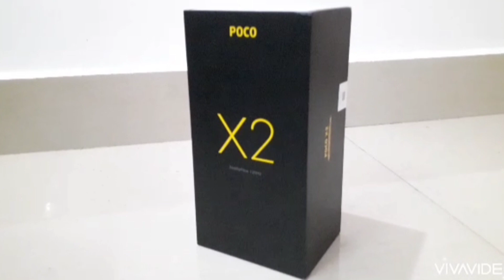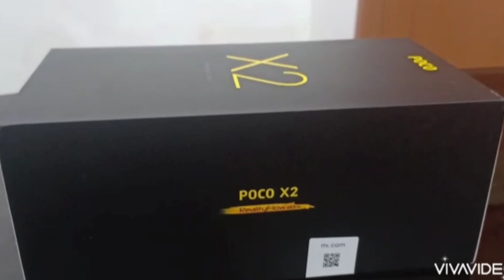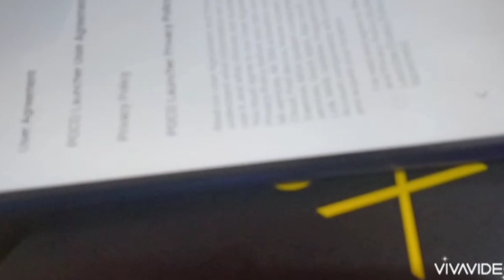POCO X2 UNBOXING MALAYALAM 😍|abus vlog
Thanks for whatching POCO X2 UNBOXING MALAYALAM | abus vlog |

Poco x2 (flipkart )